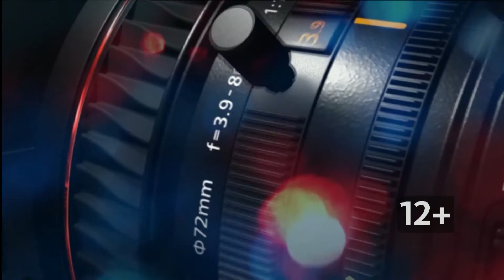«Интервью дня»: заместитель министра строительства и ЖКХ Алтайского края Евгений Григоренко